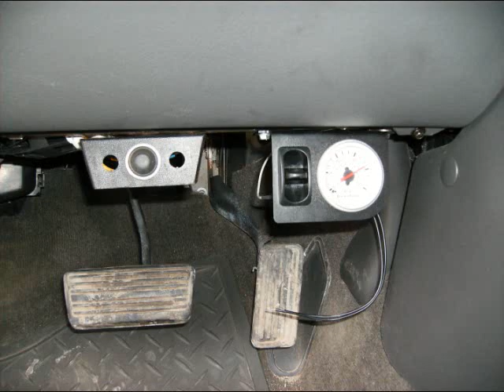train horns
my dad's train horns on a black 05 chev
COMMENT! and check out other video's